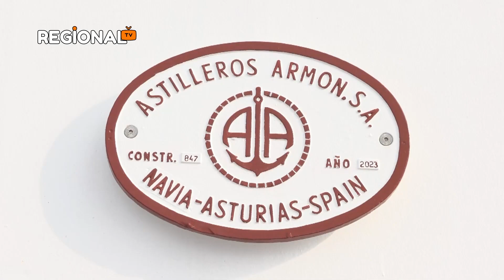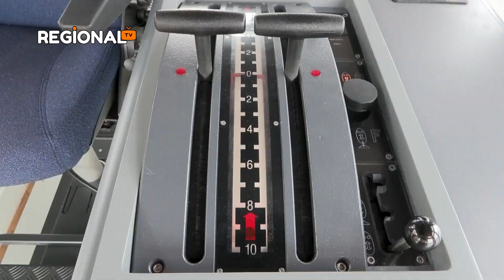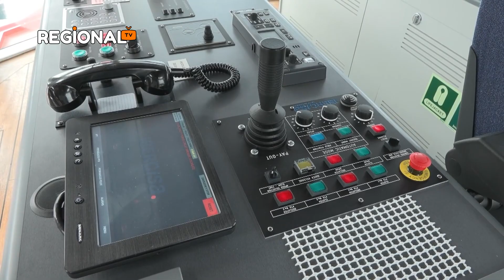Tako so v koprskem pristanišču krstili novo pridobitev - novi član flote je vlačilec Ares